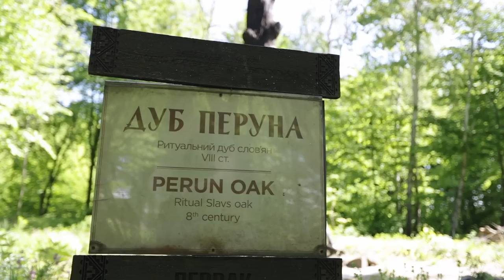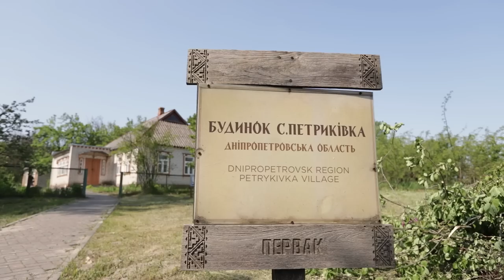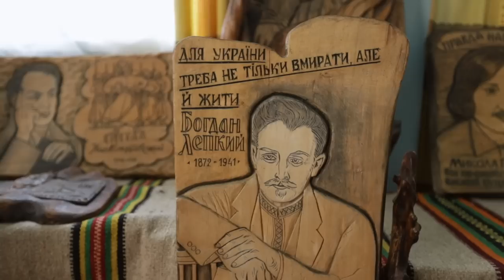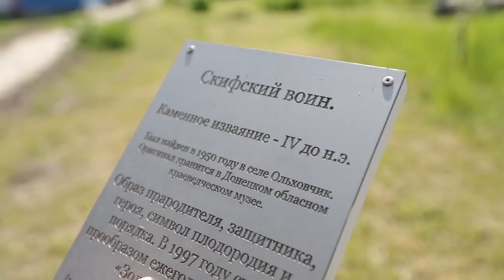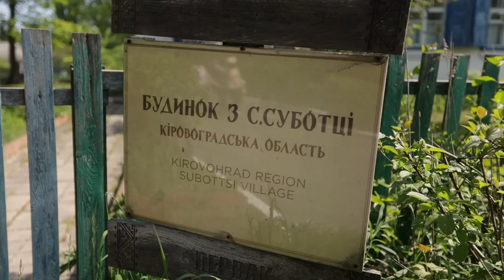Прогулянка музеєм просто неба в Пирогові. КИЇВЩИНА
У цьому ролику дослідимо архітектуру і побут давніх українців, дізнаємось особливості будівництва на Поліссі, Поділлі, Наддніпрянщині, Полтавщині, у Карпатах і на Півдні, а також відвідаємо "соцмістечко" - експозицію з 25 садиб минулого століття, зібраних з усіх регіонів України. Якщо впізнаєте хату свого краю - дайте мені знати у коментарях.

💛 Дякую Національному музею народної архітектури та побуту України за дозвіл на зйомку і можливість залучити експертку - вчену секретарку Інну Кукліну. Дякую працівнику музею Петру Вовченку за поезію, якою він з нами поділився.
Дякую коханому Тарасу Хріну за операторську роботу і витримку!)

Таймкоди:
00:00 - де ми і чому
00:48 - Середня Наддніпрянщина
03:17 - відпочиваємо і милуємось
04:00 - Полісся
05:36 - Поділля
06:12 - Карпати
07:56 - інтер'єр хати
08:58 - Південь
09:40 - Полтавщина і Слобожанщина
10:49 - їмо і рухаємось далі
11:14 - соцмістечко - українське село 60-70х років ХХ століття
16:35 - організаційні моменти
17:42 - вам ще буде що подивитись!
18:05 - на закуску